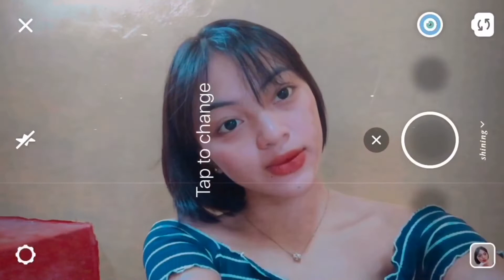BEST INSTAGRAM FILTERS | Kyla Alim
FAQ’s
16y/o
camera used:IPhone6
vid editor(s): Vllo&IMovie
thumbnail editor: Picsart